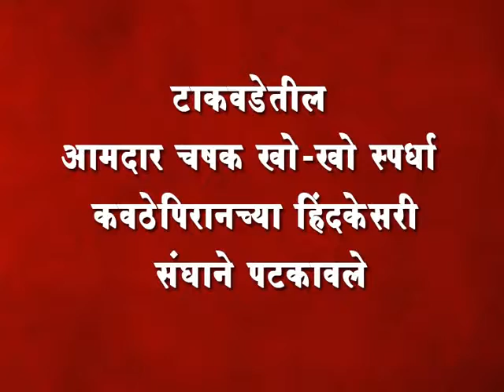टाकवडेतील आमदार चषक खो-खो स्पर्धा कवठेपिरानच्या हिंदकेसरी संघाने पटकावले